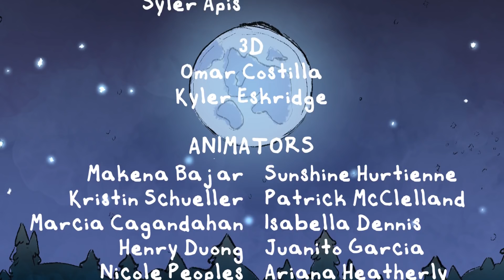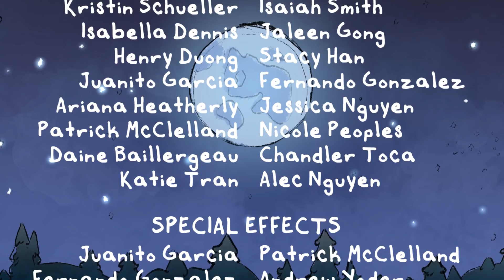UFO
On a tranquil summer night, a lonely boy scout named Barrett is out observing the full moon, pondering if there is more life in the universe, or even a friend for him. Suddenly, a UFO crashes, and Barrett goes on an adventure to make a discovery that's out of this world! Barrett encounters the ship's passenger, a robot alien named Vito, who may be a foe... or an Unidentified FRIENDLY Object.